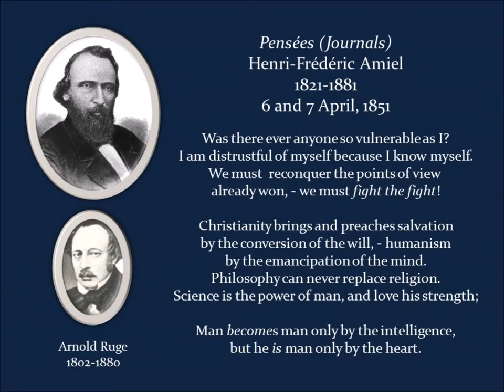Christianity and Humanism in 1851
Henri Frederic Amiel wrote these journal entries on 6 and 7 April 1851. He sounds like an angst ridden hypochondriac on the first day and then explains the spirit of the times in terms of Christianity and humanism on the second day. He asks about the will and the mind and the heart.